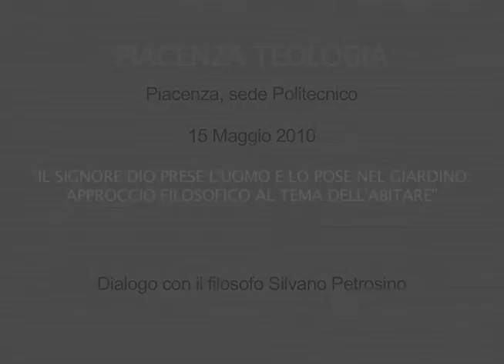Piacenza teologia. con Silvano Petrosino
Piacenza teologia. "Il Signore Dio prese luomo e lo pose nel giardino:approccio filosofico al tema dell'abitare" con Silvano Petrosino